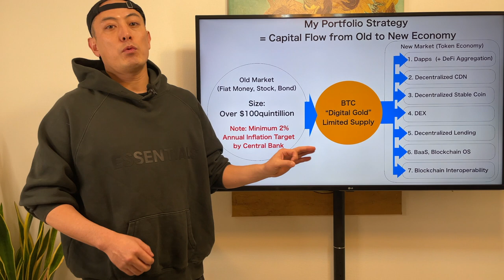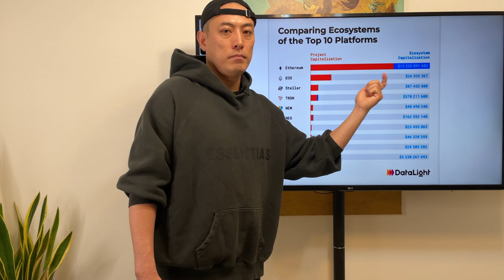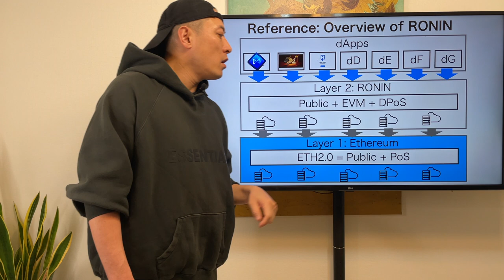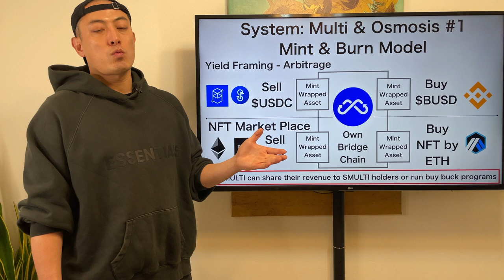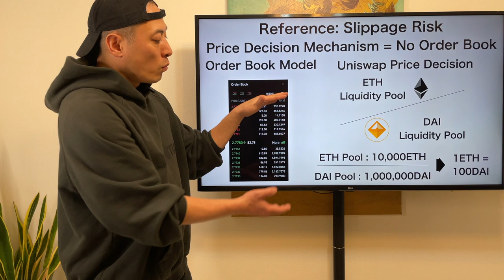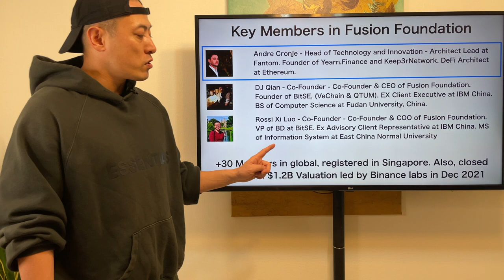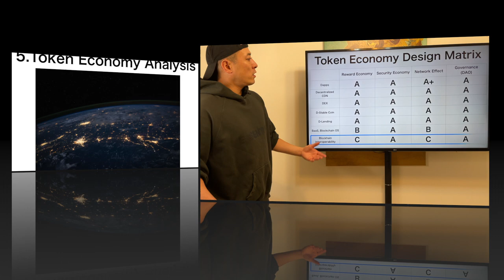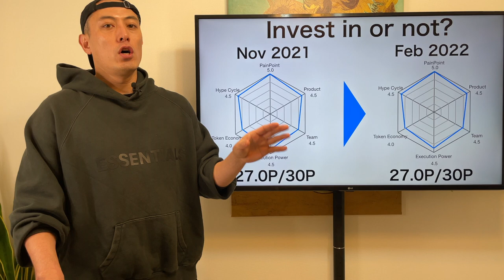【Score Updated #2】Invest in or Not? - Multichain, $MULTI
Next Crypto Journey - All Blockchain Startups must redesign their token economy into deflation assets